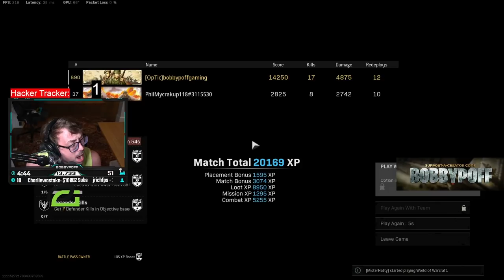BIG BOB DELIVERS THE W ON ALCATRAZ | Call of Duty - Warzone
If you want to wrap up responsibly, or ensure that a friend or loved one does, checkout bobbypoffgaming.bigcartel.com for some limited supply Scarf Squad scarfs and t-shirts!